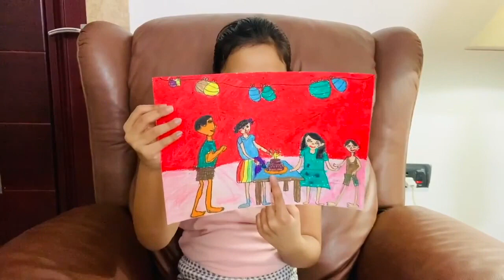ZERO HUNGER Project Class 3 | Tikkun Olam School Project Class 3 | Zero hunger poster drawing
In the context of the IB (International Baccalaureate) Board, the term "Innovation Curriculum" refers to an educational approach that cultivates creativity, critical thinking, problem-solving, and entrepreneurship skills among students. Students acquire these skills through hands-on initiatives such as Design Thinking projects, Tikkun Olam projects, goal setting, and community outreach programs. This curriculum encourages students to actively engage in the learning process, apply their knowledge to real-world situations, and make a positive impact in their communities.